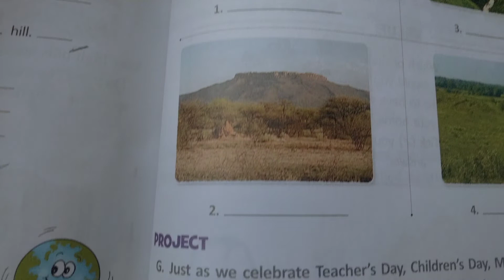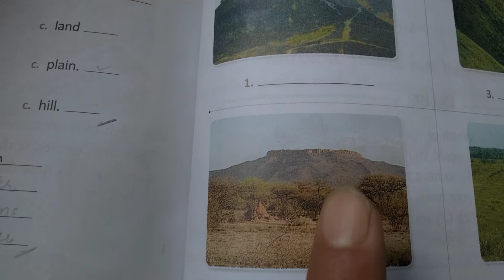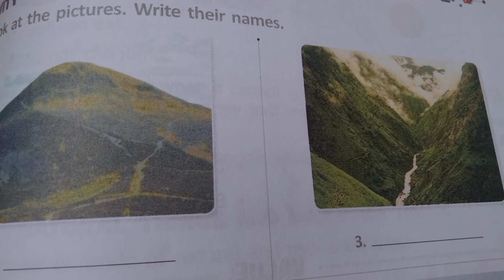class 2nd/sub.evs/lesson no.01/semester 02/page no.163/23.08.2021.